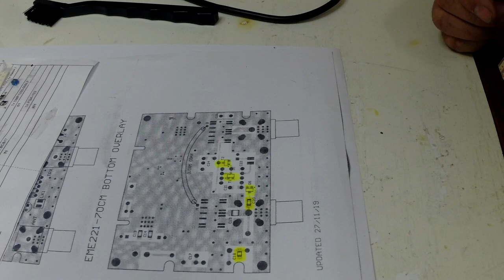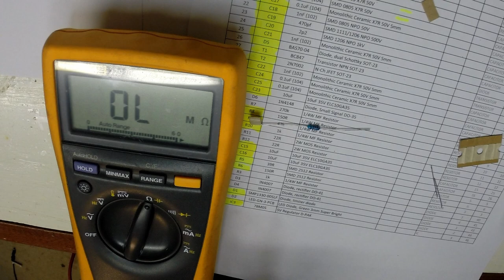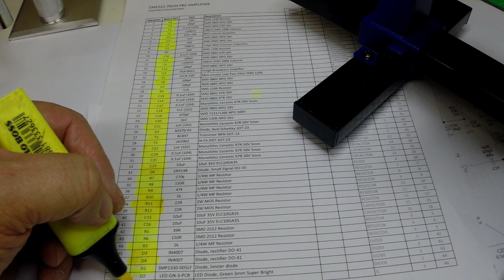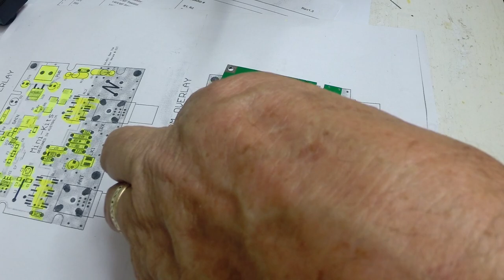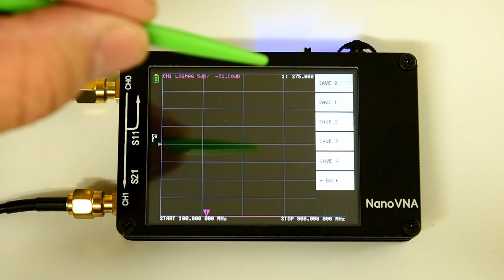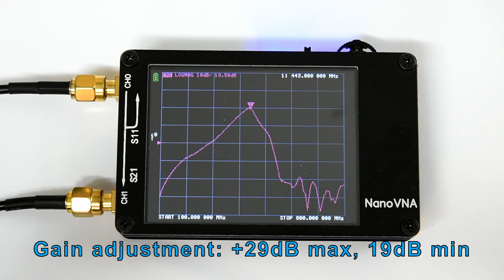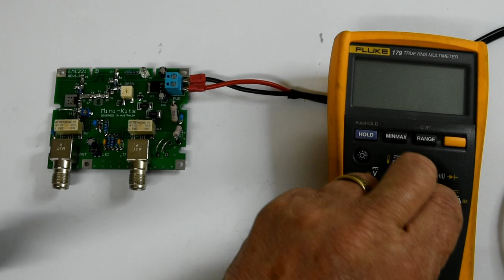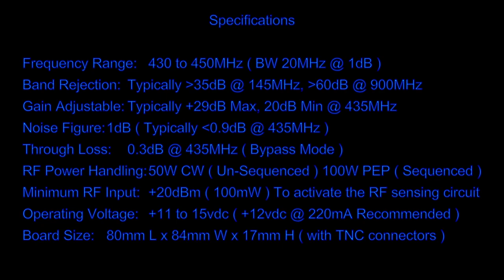Construction of a 70cm band pre-amp kit - November 2020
Construction and testing of a high performance masthead receiver pre-amplifier kit designed for the 70cm  band (430 to 450MHz). The video includes an overview of the kit, examples of the installation of surface mound devices, other components and final performance testing.

The pre-amp gain has been measured at approximately +29dB Maximum at 437 MHz.

Note: The producer of this kit regards the EME221-70CM kit as being for advanced constructors only.